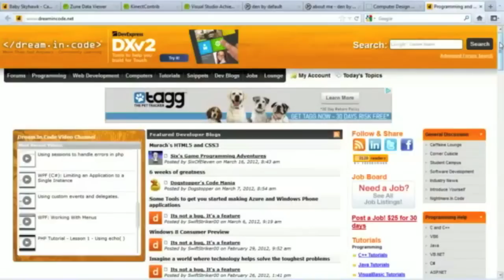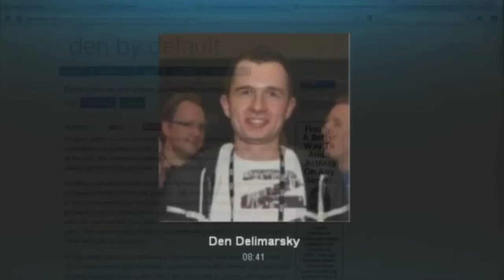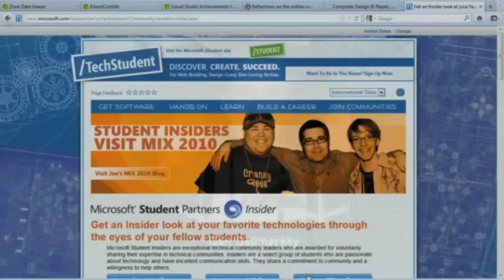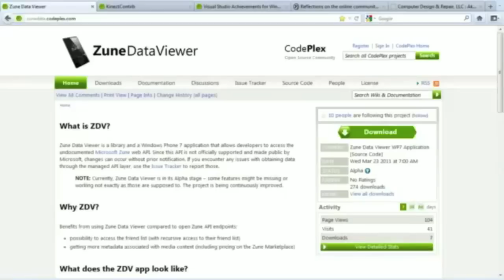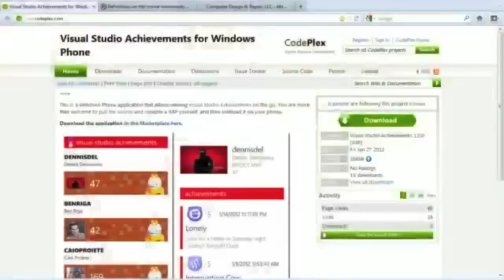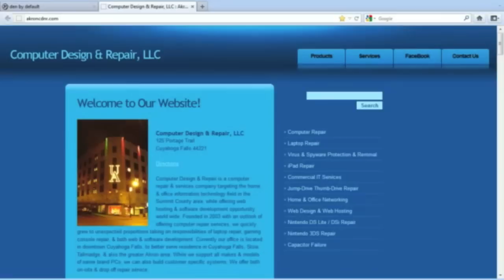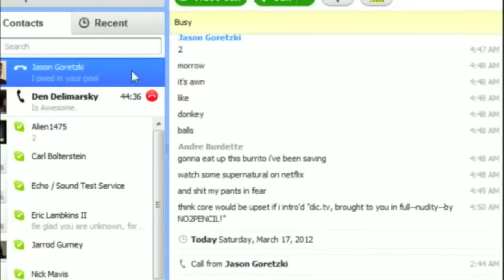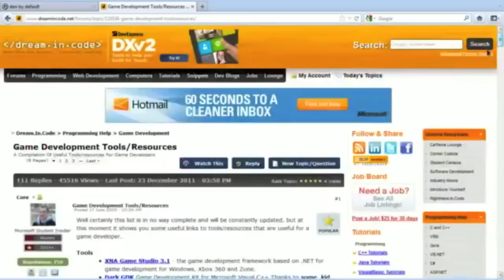DIC TV: Episode 1.1 Forum Community, Administration, & Beards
Dream In Code's DIC TV Episode 1.1 was a follow up to the live broadcast beta episode. This weeks discussion included Administration on Dream In Code, guests were Den (Core) & Jason (2pencil).